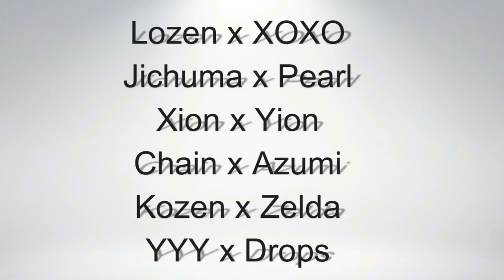Love Angle Part 3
HyunA - Roll Deep
Nine Muses - Dolls (Instrumental)
NICOLAI HEIDLAS - Cartoon